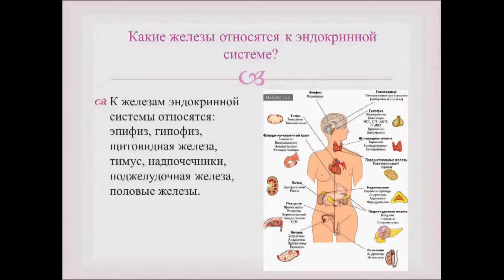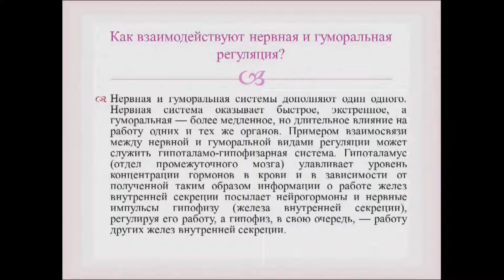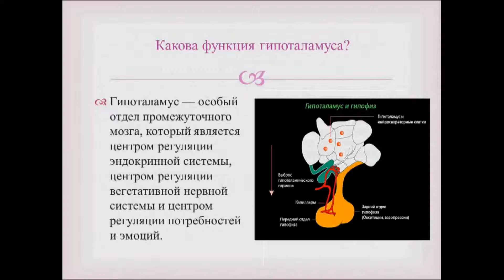Роль эндокринной системы. Урок биологии.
Видеоурок   по теме "Эндокринная система. Роль эндокринной системы".  Хорошо иллюстрированное, доходчивое и простое объяснение опытного учителя.